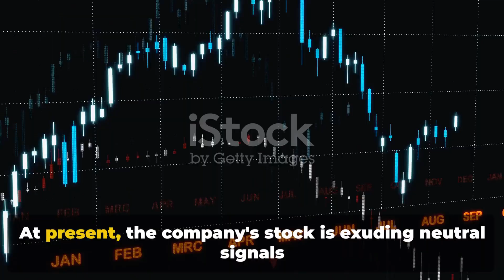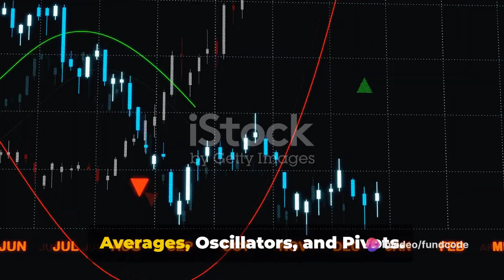Agro Tech Foods Limited Latest News and Analysis | Fundcode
In this video, we delve deep into Agro Tech Foods Limited, discussing the latest news, upcoming events, and conducting a thorough technical and fundamental analysis. Whether you're a seasoned investor or just starting out, this comprehensive analysis will provide valuable insights into this company.

OUTLINE:

00:00:00 Introduction to Agro Tech Foods Limited
00:00:46 Technical Analysis of Agro Tech Foods
00:01:33 Conclusion and Investment Advice